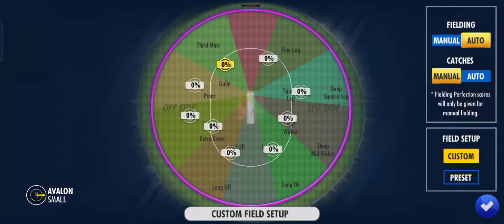blitz cup Pakistan vs Scotland YouTube channel my s#ubscriber#wcc3gameplay now